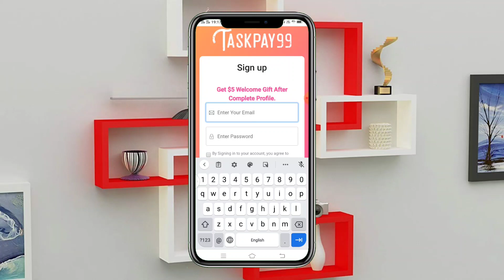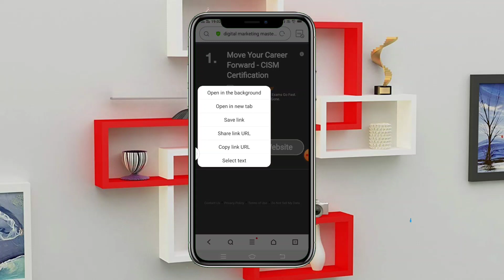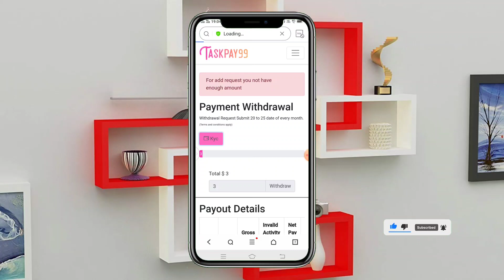Online earning in pakistan || How to Earn money || online earning kaise karen 2022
1 Online earning in pakistan
2 How to Earn money
3 online earning kaise karen 2022

In this video I am gonna tell you that how to online earning website
1 how to earn money website and apps
2 how to create website and earn money
3 online course
4 saqlain online course
5 online earning kasa kara
6 online earning in pakistan
7 online earning in pakistan without investment
8 online earning in pakistan 2022
9 online earning,online earning app in pakistan
10 earning app in pakistan
11 online earning app
12 online earning without investment
13 earn money online in pakistan
14 how to earn money
15online in pakistan
16 earn money online
17 best earning app in pakistan
18 new pakistani earning app 2022
19 online earning app 2022 today
20make money online,how to earn money online

earning app
vidmate

Saqlain online

Kashif majeed